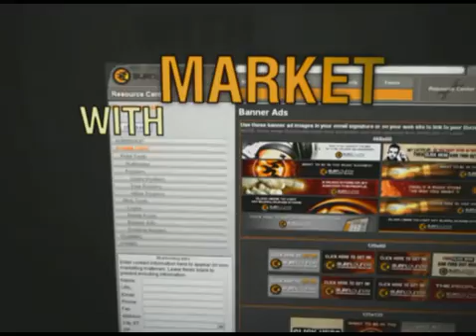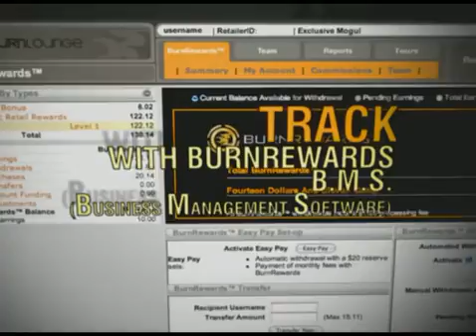Video Downloading for the People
Burnlounge is a cool new device that lets you burn music to an .mp3 player or CD, and make money, too.